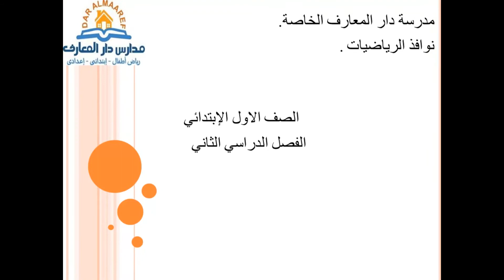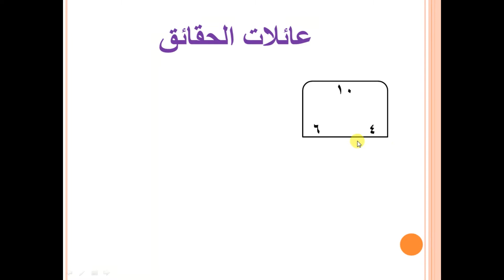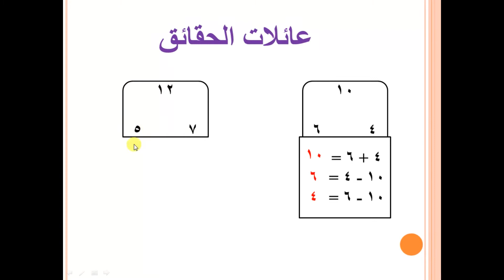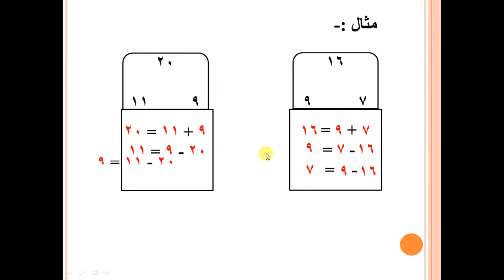درس عائلات الحقائق ماده الرياضيات الترم الثاني مدارس دار المعارف الخاصه